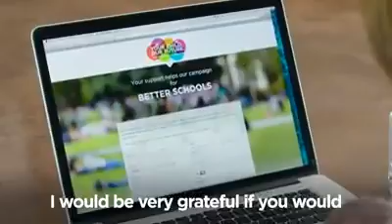Gillard with her hand out